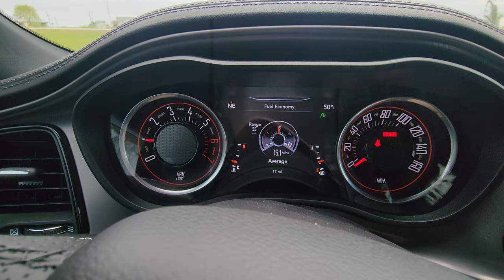2023 Challenger R/T Walkaround